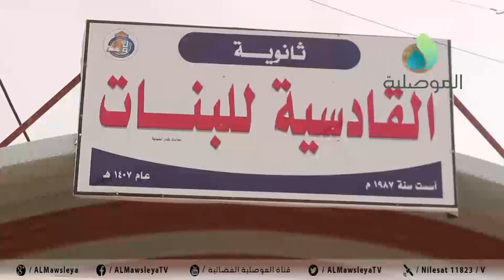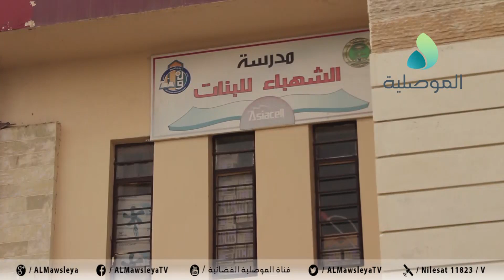اولياء الطلاب بالموصل يشتكون من اثقال كاهلهم بالدروس الخصوصية ويدعون الحكومة الى ايجاد الحلول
الاهالي واولياء الطلاب بالموصل يشتكون من اثقال كاهلهم بالدروس الخصوصية ويدعون الحكومة الى ايجاد الحلول